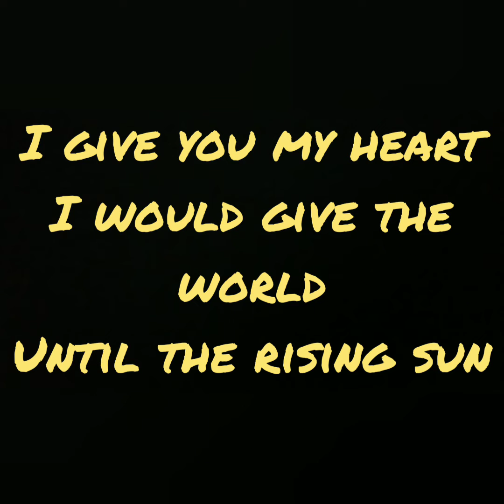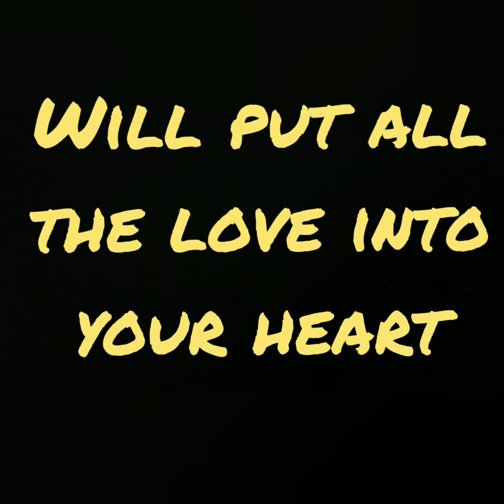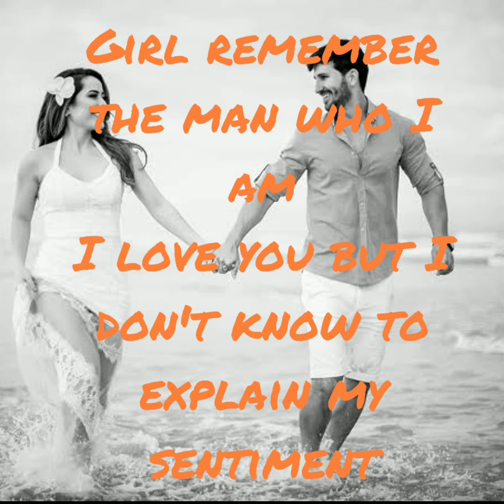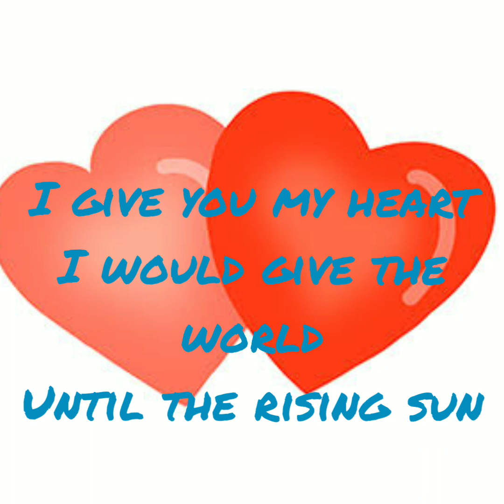Rodolfo - blue train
versão em inglês do roupa nova